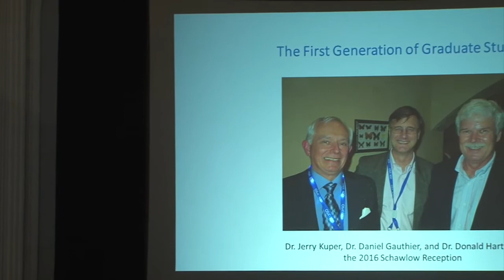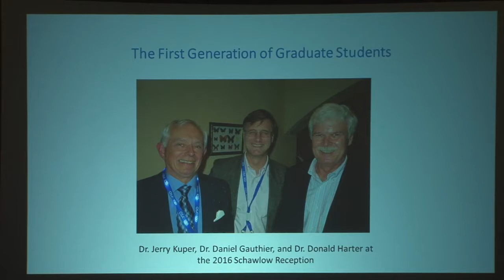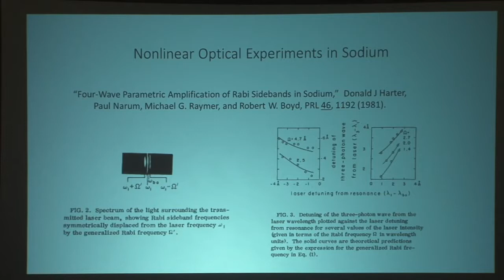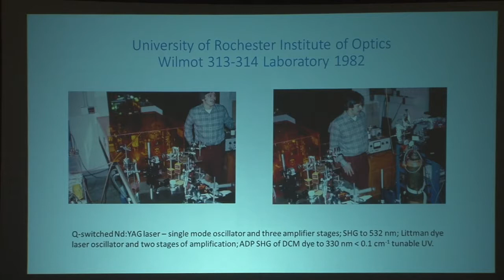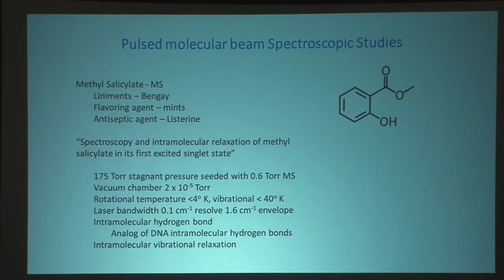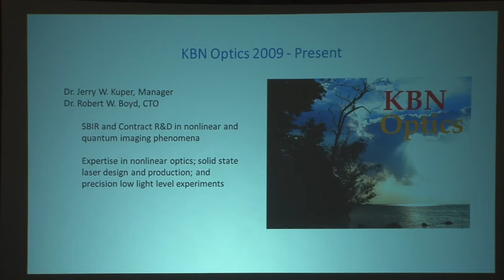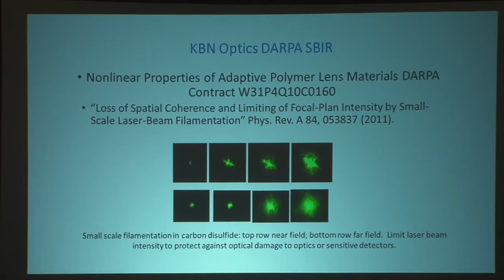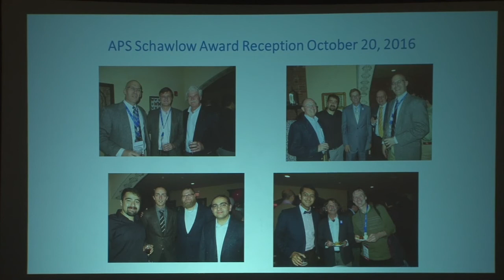Dr. Jerry Kupper